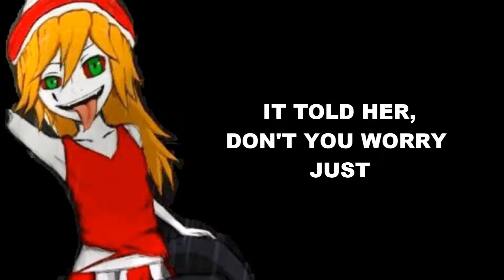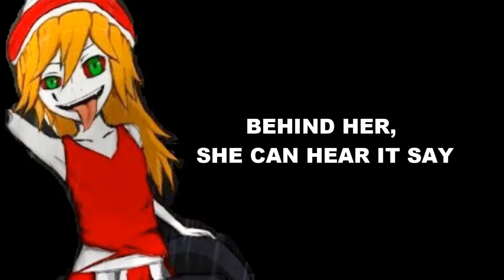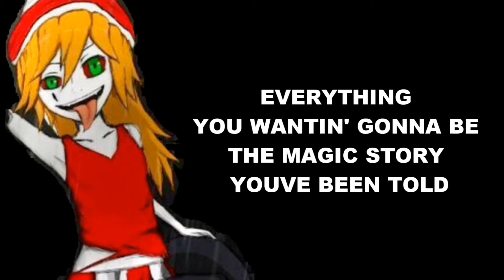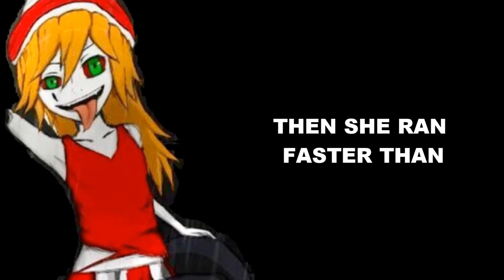LILY — NIGHTCORE for Lily Whisper! [Alan Walker]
LYRICS

Songwriters: Alan Olav Walker / Didrik Handlykken / Emelie Hollow / Kenneth Nilsen / Lars Kristian Rosness / Magnus Bertelsen / Oda Evjen Gjovag
Lily lyrics © Sony/ATV Music Publishing LLC